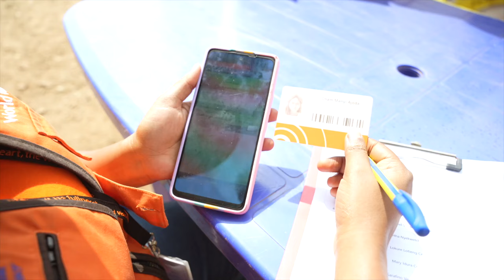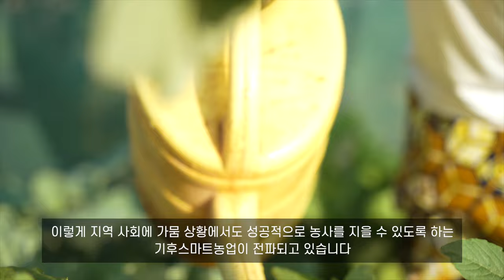[KOICA X 월드비전] "더 이상 가뭄이 무섭지 않아요🤗" | 케냐 난민 정착촌 주민들의 달라진 생활 엿보기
한국국제협력단(KOICA)과 월드비전 후원자님의 나눔으로 진행되고 있는 'K-드림 사업'은 케냐에서도 가뭄이 가장 심각한 투르카나 주, 칼로베예이 난민 정착촌에서 난민과 주민들을 지원하고 있습니다.

2022년에 시작해 올해로 2년째 기후 위기 속에서도 난민과 지역 주민들이 꿈을 키워나갈 수 있도록 함께 하고 있는데요!

오늘은 K-드림 사업으로 달라진 하루를 보내고 있는 난민 그레이스씨와 지역 주민 사말씨의 하루를 동행합니다.

그들의 삶에 어떤 변화가 있었는지 함께 살펴보아요! 😎